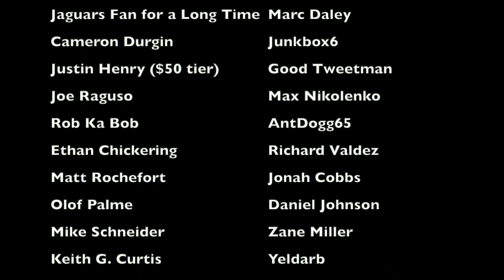Dumb Decisions: The MOST COWARDLY END OF 1ST HALF COACHING EVER | Panthers @ Rams (2022)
Steve Wilks was a disaster during his first stint as a head coach back in 2018 with the Arizona Cardinals. And his second stint, following the firing of Matt Rhule, isn't going any better. Because in week 6 of the 2022 NFL season, in a game between his Carolina Panthers and the Los Angeles Rams, Wilks decided to coach an incredibly cowardly game, where he showed a complete lack of faith in his players, and made one of the worst coaching decisions of the season at the end of the first half. This is a breakdown of that decision

Members of the 2022 Panthers:
DJ Moore
Eddy Pineiro
Zane Gonzalez
Baker Mayfield
Shaq Thompson
Jaycee Horn
Matt Corral
Johnny Hekker
PJ Walker
Robbie Anderson
Shi Smith
Sam Darnold
Laviska Shenault Jr.
CJ Henderson
Jacob Eason
Rashard Higgins
Andre Roberts
Raheem Blackshear
Jeremy Chinn
Christian McCaffrey
Stanley Thomas-Oliver
Xavier Woods
Donte Jackson
Keith Taylor
Chuba Hubbard
Juston Burris
Tae Hayes
D’Onta Foreman
Sean Chandler
Myles Hartsfield
Brandon Smith
Sam Franklin
JJ Jansen
Giovanni Ricci
Arron Mosby
Frankie Luvu
Brian Burns
Daviyon Nixon
Cory Littleton
Bradley Bozeman
Damien Wilson
Pat Elflein
Austin Corbett
Cade Mays
Brady Christensen
Phil Hoskins
Taylor Moton
Michael Jordan
Cameron Erving
Marquan McCall
Ikem Ekwonu
Ian Thomas
Tommy Tremble
Stephen Sullivan
Terrace Marshall Jr.
Amare Barno
Bravvion Roy
Henry Anderson
Derrick Brown
Yetur Gross-Matos
Marquis Haynes
Matthew Ioannidis
Matt Rhule (head coach)
Steve Wilks (interim head coach)

Members of the 2022 Rams:
Allen Robinson
Troy Hill
Cam Akers
Jordan Fuller
Jalen Ramsey
Derion Kendrick
Matt Gay
Matthew Stafford
Cooper Kupp
Riley Dixon
Van Jefferson
John Wolford
Decobie Durant
Tutu Atwell
Bryce Perkins
Ben Skowronek
Brandon Powell
David Long
Kyren Williams
Taylor Rapp
Terrell Burgess
Darrell Henderson
Robert Rochell
Travin Howard
Nick Scott
Jake Funk
Quentin Lake
Jake Gervase
Matthew Orzech
Russ Yeast
Daniel Hardy
Bobby Wagner
Terrell Lewis
Ernest Jones
Leonard Floyd
Brian Allen
Christian Rozeboom
Justin Hollins
Jake Hummel
Logan Bruss
Coleman Shelton
Joseph Noteboom
Bobby Evans
Tremayne Anchrum
David Edwards
Alaric Jackson
Rob Havenstein
Lance McCutcheon
Brycen Hopkins
Tyler Higbee
Greg Gaines
Jonah Williams
Marquise Copeland
A’Shawn Robinson
Bobby Brown
Keir Thomas
Michael Hoecht
Aaron Donald
Sean McVay (head coach)
Liam Coen (offensive coordinator)
Raheem Morris (defensive coordinator)